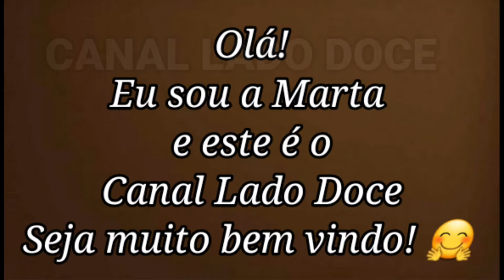TORTA ITALIANA - TORTA DE MASCARPONE-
ESTA DELÍCIA ITALIANA NÃO PODE PASSAR SEM SER SABOREADA, É UM SABOR ÚNICO, INESQUECÍVEL. NÃO DEIXE DE FAZER NA SUA CASA.

INGREDIENTES
- 400 GRAMAS DE BISCOITO PICADO
-150 GRAMAS DE MANTEIGA DERRETIDA
-50 ML DE SUCO DE LIMÃO
- 500 ML DE LEITE
- 4 COLHERES DE SOPA DE AÇÚCAR
-4 COLHERES DE SOPA DE AMIDO DE MILHO
-1 GEMA DE OVO
- 1 COLHER DE SOPA DE ESSÊNCIA DE BAUNILHA
- 100 GRAMAS DE CHOCOLATE BRANCO
- 100 GRAMAS DE MASCARPONE
- 100 ML DE LEITE
- AÇUCAR DE CONFEITEIRO PARA POLVILHAR

MODO DE PREPARO ACOMPANHE O PASSO A PASSO NO VÍDEO

SE TIVER DÚVIDAS FIQUE A VONTADE PARA PERGUNTAR NO CAMPO DE COMENTÁRIOS

-COMPARTILHE OS VÍDEOS COM SEUS AMIGOS

RECEITAS NOVAS TODOS OS DIAS NO CANAL

TABELA DE CONVERSÃO DE MEDIDAS CULINÁRIAS

1 XÍCARA DE CHÁ = 16 COLHERES DE SOPA = 240 ML
1 COLHER DE SOPA = 3 COLHERES DE CHÁ = 15 ML
1 COLHER DE CHÁ = 1/3 DE COLHER DE SOPA = 5 ML

 CAPACIDADE POR MILILITROS
1/8 DE XÍCARA = 30 ML
1/4 DE XÍCARA = 60 ML
1/2 XÍCARA =120 ML
3/4 DE XÍCARA =180 ML
1 XÍCARA = 240 ML

COLHER DE CHÁ
1/4 DE COLHER DE CHÁ = 1,25 ML
1/2 COLHER DE CHÁ = 2,5 ML
1 COLHER DE CHÁ = 5 ML

COLHER DE SOPA
1/4 DE COLHER DE SOPA= 3,75 ML
1/2 COLHER DE SOPA = 7,5 ML
1 COLHER DE SOPA = 15 ML

TABELA DE CONVERSÃO DE MEDIDAS POR INGREDIENTE
AÇÚCAR
1 XÍCARA = 160 GRAMAS
1 COLHER DE SOPA = 10 GRAMAS
1 COLHER DE CHÁ = 3,5 GRAMAS

1 XÍCARA = 150 GRAMAS
1 COLHER DE SOPA = 9 GRAMAS
1 COLHER DE CHÁ = 3 GRAMAS

AVEIA
1 XÍCARA = 80 GRAMAS
1 COLHER DE SOPA = 5 GRAMAS
1 COLHER DE CHÁ = 1,5 GRAMAS

CHOCOLATE EM PÓ
1 XÍCARA= 90 GRAMAS
1 COLHER DE SOPA = 6 GRAMAS
1 COLHER DE CHÁ = 2 GRAMAS

COCO RALADO
1 XÍCARA = 80 GRAMAS
1 COLHER DE SOPA = 5 GRAMAS
1 COLHER DE CHÁ = 1,5 GRAMAS

1 XÍCARA = 120 GRAMAS
1 COLHER DE SOPA = 7,5 GRAMAS
1 COLHER DE CHÁ = 2,5 GRAMAS

1 COLHER DE SOPA = 14 GRAMAS
1 COLHER DE CHÁ = 5 GRAMAS

MANTEIGA
1 XÍCARA = 200 GRAMAS
1 COLHER DE SOPA = 14 GRAMAS
1 COLHER DE CHÁ = 4 GRAMAS

MEL
1 XÍCARA = 300 GRAMAS
1 COLHER DE SOPA = 18 GRAMAS
1 COLHER DE CHÁ = 6 GRAMAS

SAL
1 COLHER DE SOPA = 20 GRAMAS
1 COLHER DE CHÁ = 5 GRAMAS

TABELA DE EQUIVALÊNCIA DE TAMANHO DE FORMAS DE FORMATOS DIFERENTES

REDONDA 20CM = RETANGULAR 15X20 = QUADRADA 15 CM
REDONDA 25 CM = RETANGULAR 20X30 = QUADRADA 20CM
REDONDA 30CM = RETANGULAR 25X30 = QUADRADA 25 CM
REDONDA 40 CM = RETANGULAR 40X30 =QUADRADA 35 CM
REDONDA 50 CM = RETANGULAR 50X40 = QUADRADA 45 CM

QUANTIDADE DE PORCÕES  DE BOLO CONFORME TAMANHO DA FORMA
FORMA REDONDA DE 10 CM = 8 A 10 FATIAS
FORMA QUADRADA DE 10 CM = 9 A 12 FATIAS

FORMA REDONDA DE 15 CM = 12 A 15 FATIAS
FORMA QUADRADA DE 15 CM = 16 A 18 FATIAS

FORMA REDONDA DE 20 CM =20 A 24 FATIAS
FORMA QUADRADA DE 20 CM = 28 A 32 FATIAS

FORMA REDONDA DE 25 CM = 35 A 37 FATIAS
FORMA QUADRADA DE 25 CM = 46 A 50 FATIAS

FORMA REDONDA DE 30 CM = 52 A 56 FATIAS
FORMA QUADRADA DE 30 CM = 65 A 70 FATIAS

FORMA REDONDA DE 35 CM = 74 A 78 FATIAS
FORMA QUADRADA DE 35 CM = 95 A 98 FATIAS

FORMA REDONDA DE 40 CM = 92 A 100 FATIAS
FORMA QUADRADA DE 40 CM = 115 A 120 FATIAS

TEMPERATURAS DE FORNOS A GÁS E ELÉTRICO
140 GRAUS = FORNO MUITO BRANDO
150 GRAUS = FORNO BRANDO
160 GRAUS = FORNO LIGEIRAMENTE MODERADO
180 GRAUS = FORNO MODERADO
190 GRAUS = FORNO LIGEIRAMENTE QUENTE
200 GRAUS = FORNO LIGEIRAMENTE QUENTE +
210 GRAUS = FORNO QUENTE
FORNO 220 GRAUS = FORNO QUENTE +
FORNO 240 GRAUS =FORNO MUITO QUENTE

OBS : AS TEMPERATURAS PODEM VARIAR DEPENDENDO DA MARCA DO FOGÃO